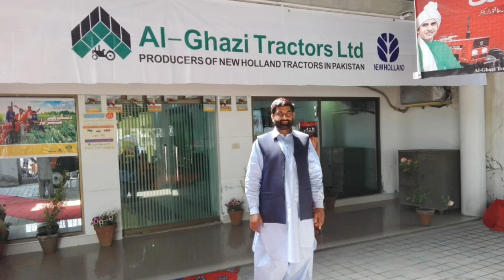نیوہالینڈ الغازی ٹریکٹر۔دبنگ کانیاماڈل۔کیسا ہے؟قیمت اورکلرکونساہو گا۔دلچسپ معلومات۔الغازی ڈیلرلاہور-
New model NH dabung
alghazi tractors New price
APNA PAKISTAN